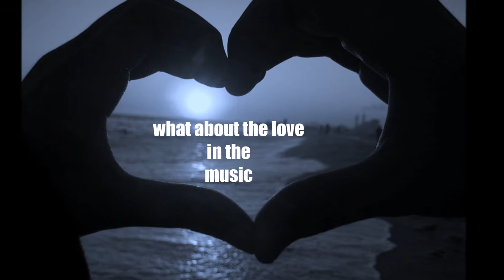SHELDON SENIOR " WHAT ABOUT THE LOVE " ? ROOFTOP SPECIAL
DUBPLATE SPECIAL FOR ROOFTOP SOUND BY SHELDON SENIOR